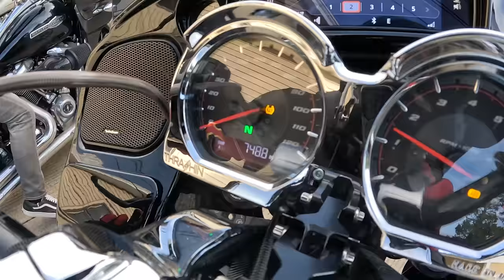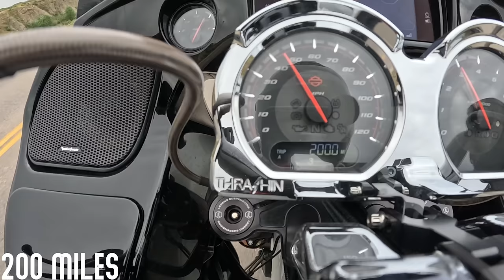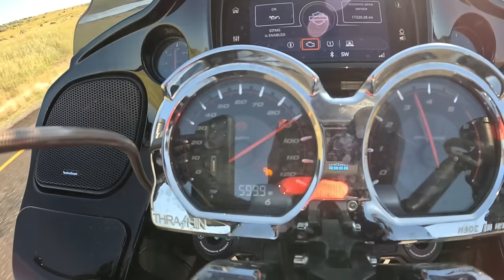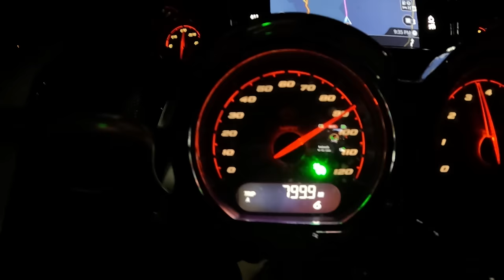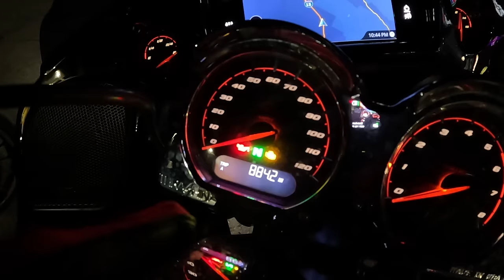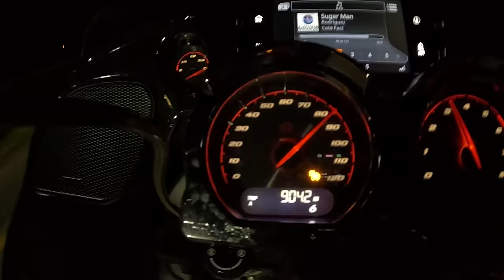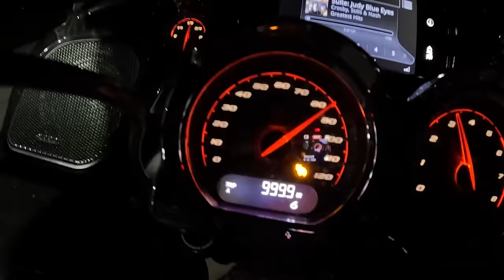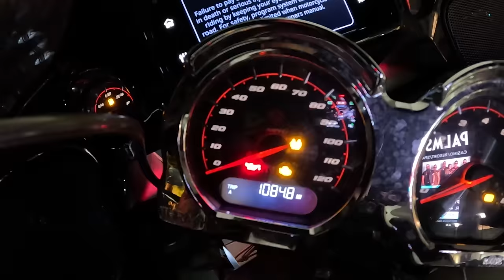2023 Sturgis Day 9 - 1,000 Mile MADNESS?! - VLOG 94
You might have figured by now the boys flew home from Sturgis but they didn't. In Day 9 of our Sturgis series we see how far the crew can go in a day! Can the group hang?!